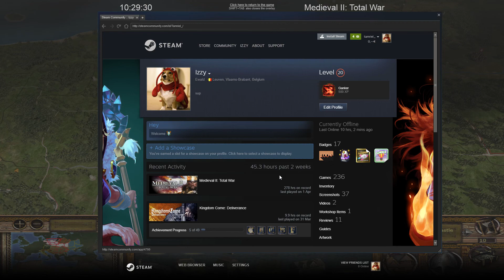Medieval II Total War: Stainless Steel - poland [2]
czesc rycerzy, and welcome to a new let's play! This time we're playing the stainless steel mod for medieval 2: total war. As Poland we will try to conquer the entire known world by crushing all our enemies and forcing bountiful alliances. Join me in battle!